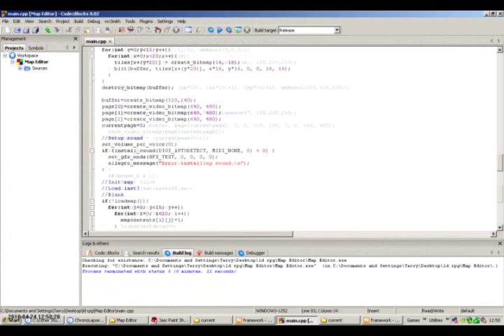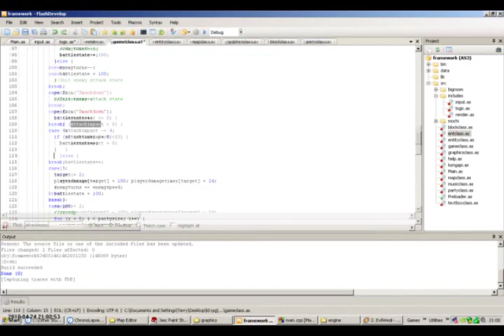LD17 RPG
Timelapse of an RPG I started, and abandoned, on day one of Ludum Dare 17. Maybe I'll finish it some day!

Music in the video is "Beast Attack" by Yakuza Heart Attack